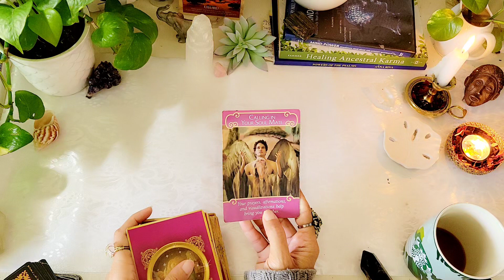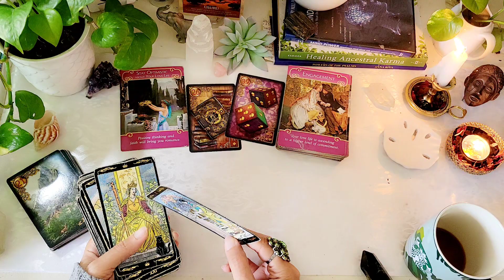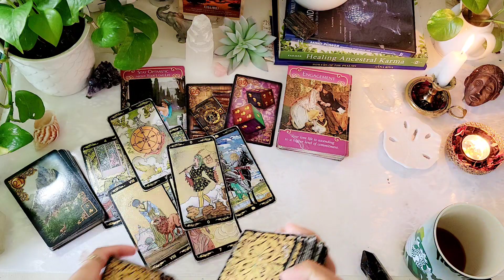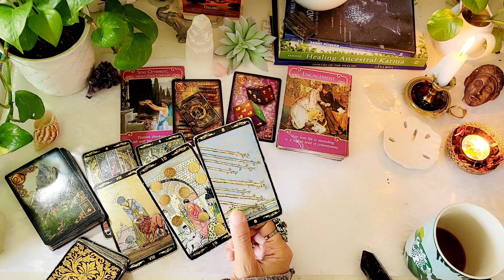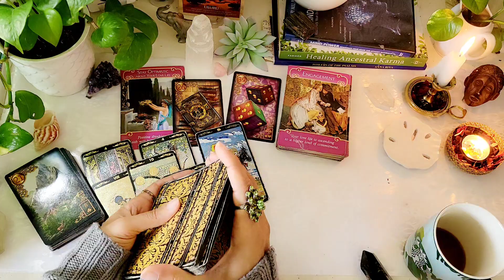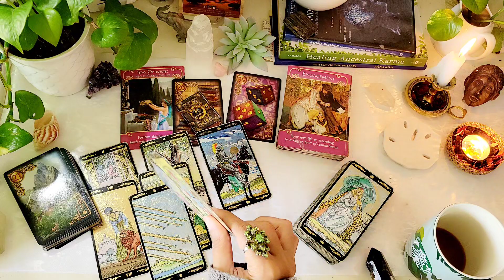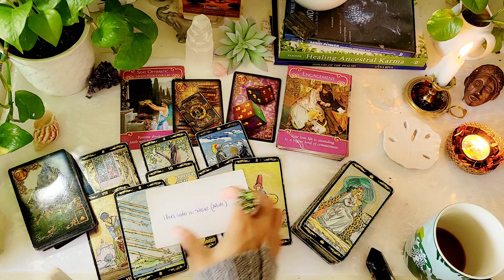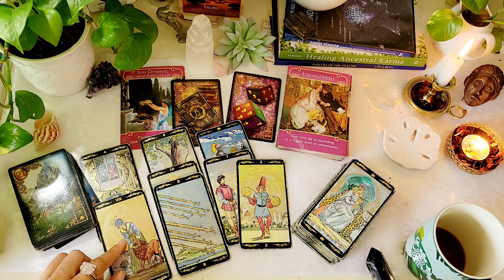They Got Complacent But They Not Trying To Fumble You! The Pressure Is Real!🤑🫡🤗